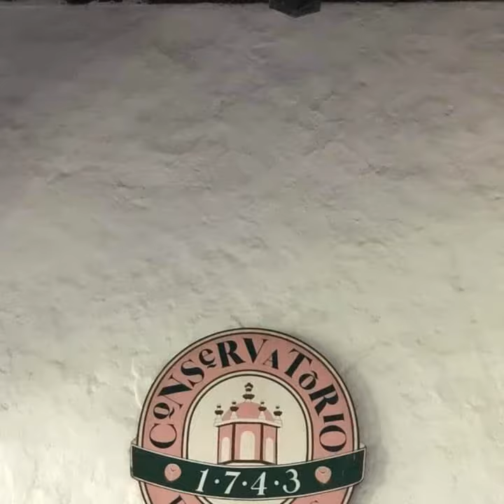CONSERVATORIO DE LAS ROSAS MORELIA MICH. ORGULLO MEXICANO FUNDADOR LIC. DELFINO CORNEJO TORRES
CONSERVATORIO DE LAS ROSAS,  MORELIA, MICH. MÉXICO TURISMO BIENVENIDOS...EL FUNDADOR DEL ORGULLO MEXICANO, ORGULLO GUANAJUATO Y ORGULLO SALMANTINO LIC. DELFINO CORNEJO TORRES, MÁXIMO LÍDER  REY DEL TURISMO MEXICANO, CREADOR MUNDIAL DEL TURISMO  CON IDENTIDAD SU APORTACIÓN  CULTURAL A LA HUMANIDAD PARA SECRETARIO DE TURISMO  MÉXICO